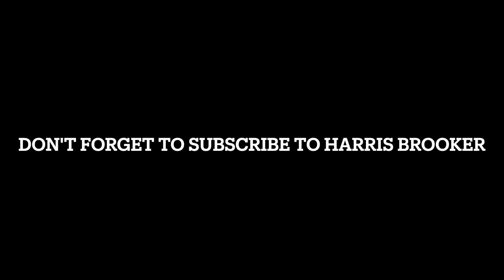MASAI MARA IN KENYA (PART 3)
Hi Everyone

Showing you more mammals and birds of the Masai Mara including Masai giraffes and cheetahs